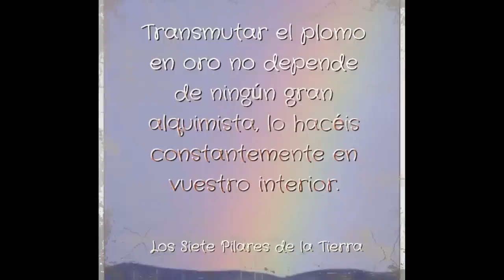¡¡ YA LLEGÓ EL MOMENTO DE TU TRANSMUTACIÓN !!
Alberto Lajas, (Arhayudath), nos explica que es la transmutación y porque ya es tu momento...